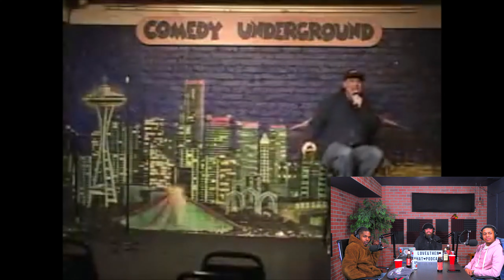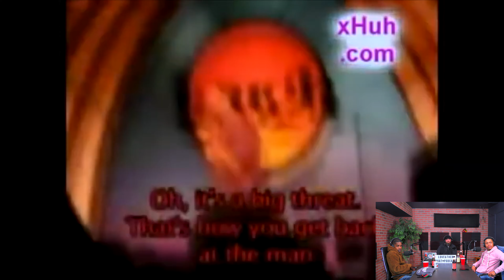Love and Then What Episode 67 - Walking on Whiskey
On this episode we are joined by County Kravitz, a musician, CEO, radio host of the number one morning show on the east coast (CME morning show) and father.  We discuss Flyway Fridays at Glocawear radio, "I love you" and "I miss you" texts from women, his best and worst episode, light and dark skinned men, the difference between sex partners and women you want to be in a relationship, the worst thing an ex has ever taken from us with and way more.  During a game of "Plead the Fifth" we find out the worst lie Kravitz has told his mom and you need to hear this story!  We play a game of "Did They Deserve It?" and react to videos of hecklers getting up and personal with comedians (including Kramer).

Would you like to be apart of the show, ask us a question or tell us a story?

To listen to us go to anywhere you listen to podcast and type in "Love and Then What" and listen there.